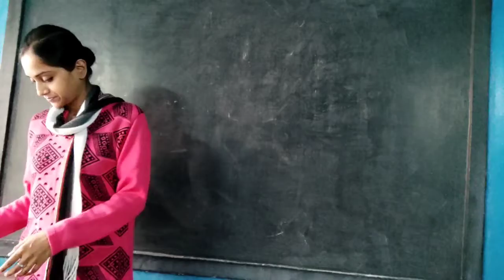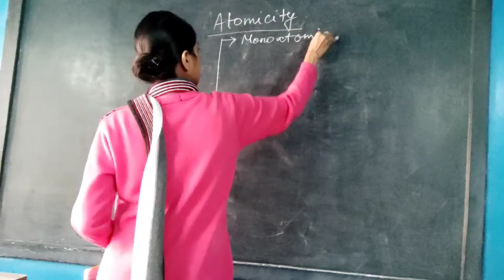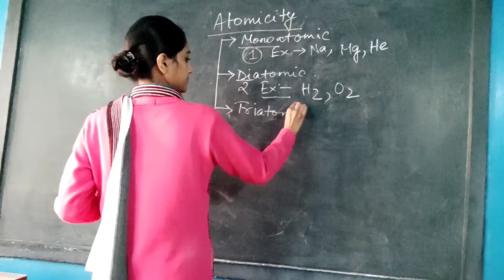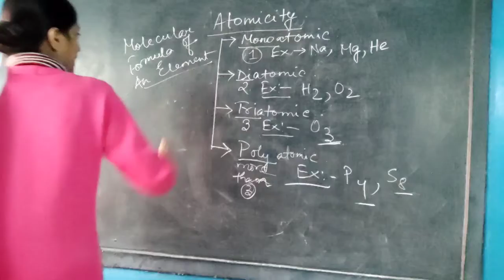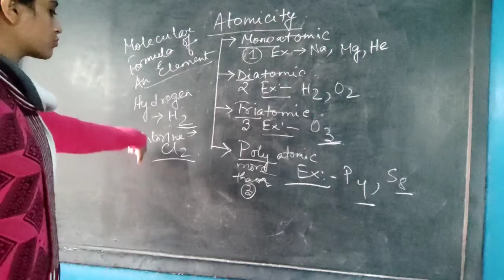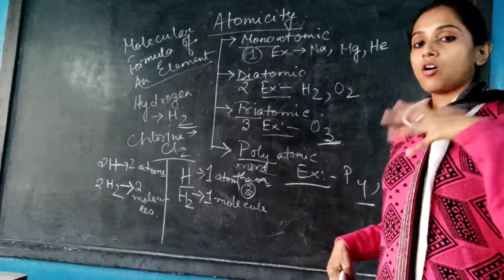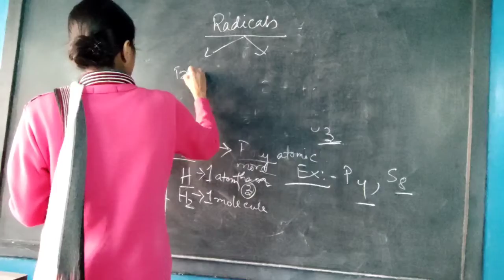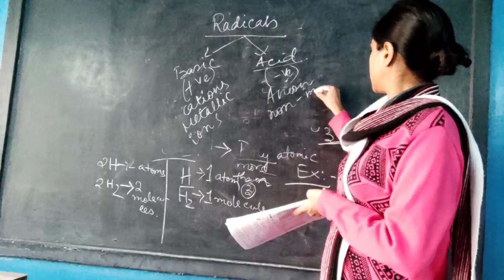Class 7, chemistry, atoms, molecules and radicals, part 3(2021)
Sayantani Ma'am